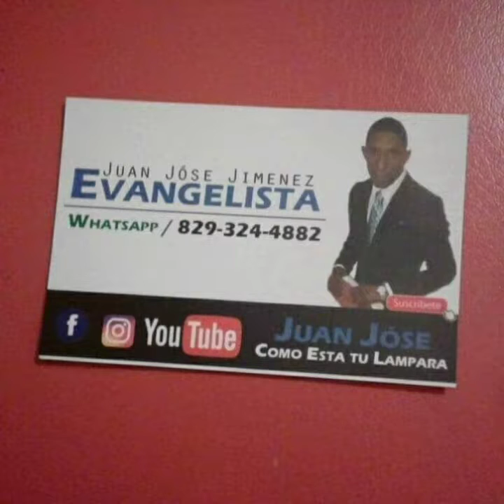REFLEXIÓN CRISTIANA JUANJOSÉ JIMÉNEZ OFICIAL? LEVANTA AL QUE ESTA DÉBIL ESPIRITUAL MENTE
REFLEXIÓN CRISTIANA JUANJOSÉ JIMÉNEZ OFICIAL? LEVANTA AL QUE ESTA DÉBIL ESPIRITUAL MENTE, PARA QUE NO VUELVA AL MUNDO DE DONDE DÍOS LO SACO, EL ES UNA ALMAS IMPORTANTE PARA DÍOS.